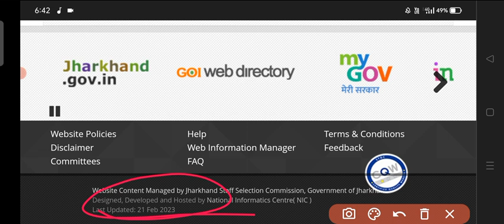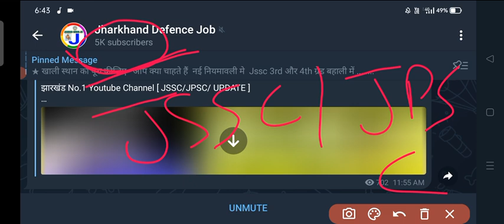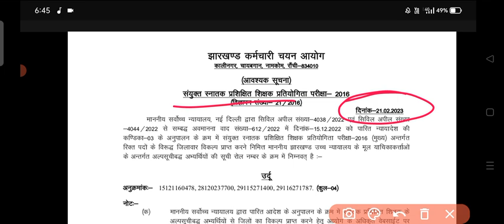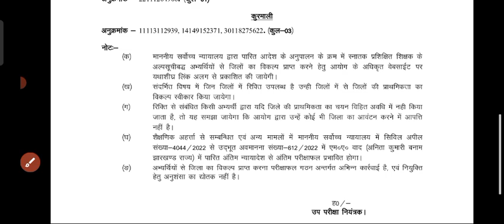JSSC Letest Update !! JSSC ने जारी किया 4 आवश्यक सूचना !! Jssc नोटिस 4 !! jssc notice